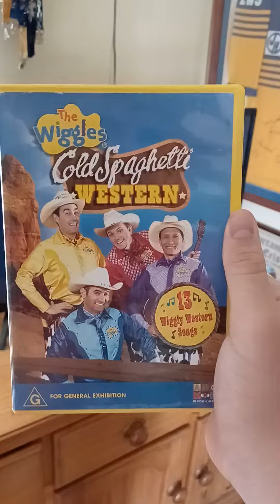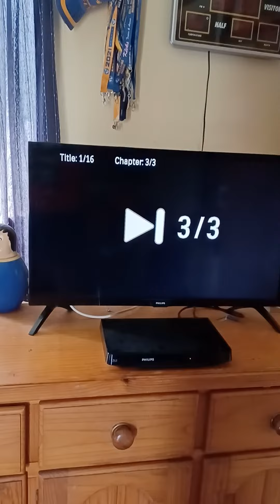the wiggles cold spaghetti western DVD opening